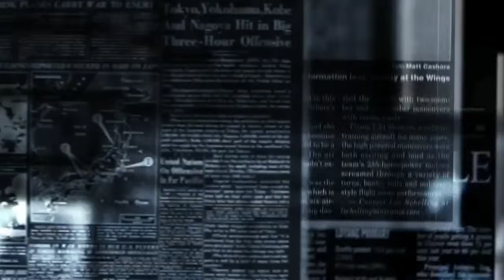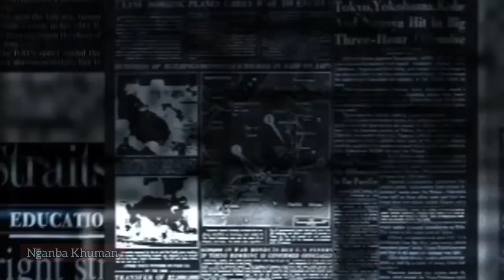Choukri Ngakpa Mayam Makhoi 6 tu Kadaida leiribage ???